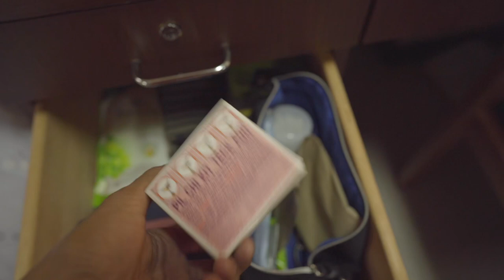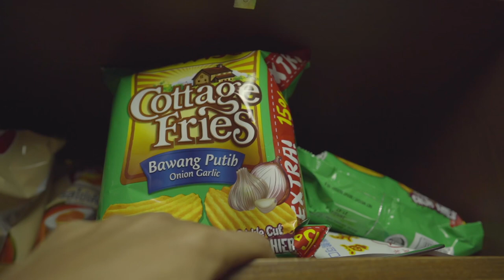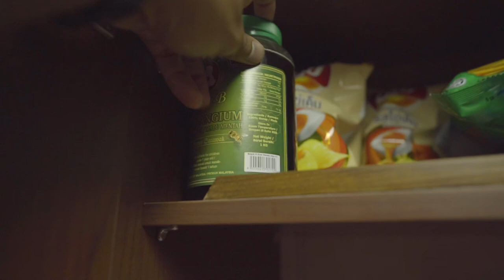Vlog #05 - My Cabin Tour || Offshore Support Vessel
Vlog kali ni aku nak buat santai2 je,aku nak share macam mana rupa cabin kt kapal aku.
Kalau kat kapal bilik kita orang panggil Cabin.
So ini lah bilik yang aku stay utk tempoh 3 bulan.
Akau dah spent lebih dari setahun hidup kat bilik ni.

Actually ni kapal agak lama lah,so bilik akan nampak kusam sikit lah. Tapi as long kau jaga bilik kau elok2, pasti kau akan selesa duduk bilik tu. Video ni aku shoot santai-santai je masa kapal still kat labuan anchorage.